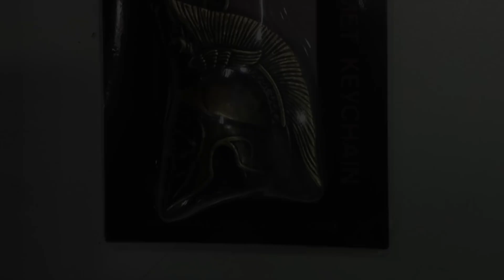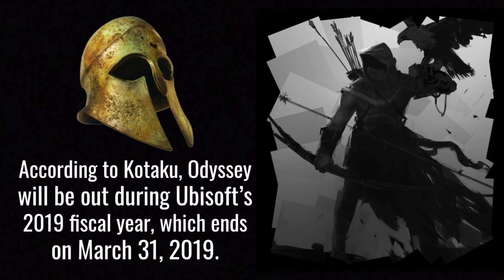Assassin’s Creed Odyssey First Details - Two Main Characters, Dialogue Options and More !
( All Credit To This Video Goes To ACVideos )